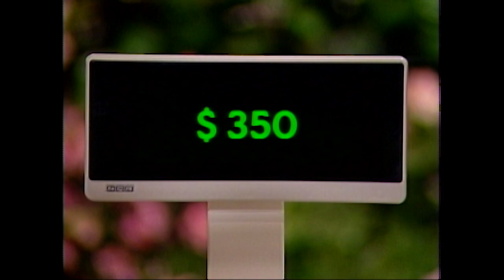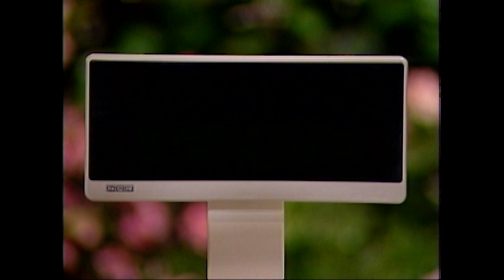These Two Are Big Winners! | Supermarket Sweep 1991 | David Ruprecht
We are on the edges of our seats! 🛒

and on Pluto TV, The Roku Channel, IMDb TV & Prime Video!